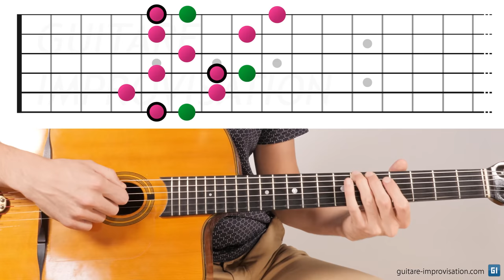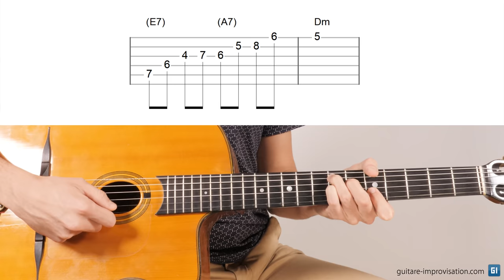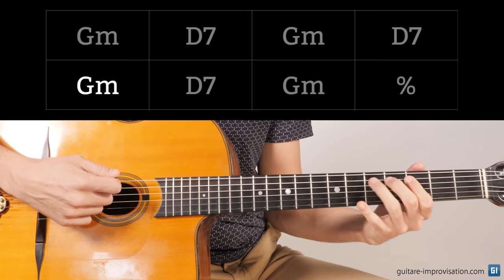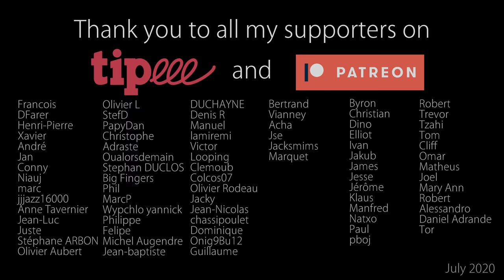La tonicisation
La "tonicisation" qu'est-ce que c'est ? C'est justement ce que j'explique dans cette vidéo, et je montre comment utiliser ce procédé pour enrichir vos improvisations, en particulier lorsqu'il s'agit de jouer sur un seul accord pendant plusieurs mesures. C'est un procédé très utilisé dans les phrases bebop, mais aussi en musique classique, ou encore par les arrangeurs.

Pour plus d'infos et des conseils plus détaillés je vous conseille d'aller voir ce cours complet où je parle en détail de ce concept